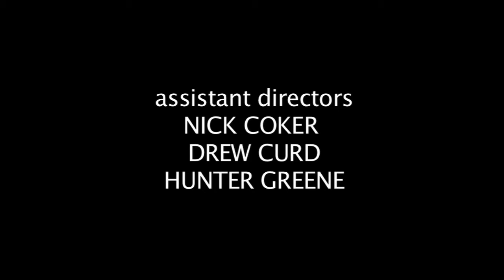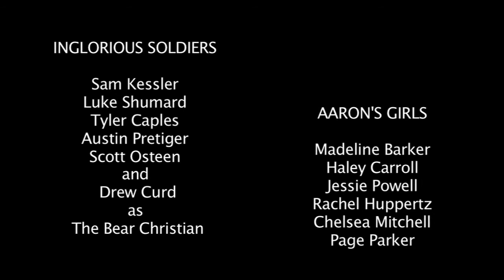Senior Film 2010 GACS Part 4 of 4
NEW FREEDOM MOTION PICTURES
presents
a STEPHEN GRUM and LUKE SHUMARD film

based on a story and screenplay by
LUKE SHUMARD and STEPHEN GRUM

assistant directors
NICK COKER
HUNTER GREENE
DREW CURD

edited by
NICK COKER and STEPHEN GRUM

NEW FREEDOM MOTION PICTURES logo is a registered trademark. All U.S copyright laws apply.

N.F.M.P does not own the music presented in the film. Ownership belongs to record companies/ and or studios.